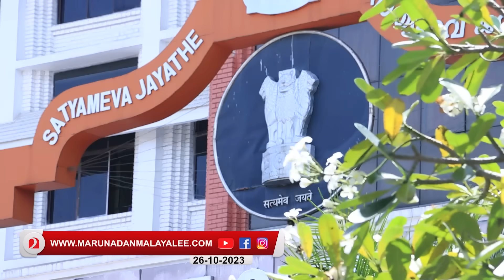ഇത് മമ്മൂട്ടിയുടെ വാടിയ മുഖമല്ല.. മരണക്കളിയാണ് l negative film reviews Kerala Police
മമ്മൂട്ടിയുടെ ചുക്കിചുളിഞ്ഞ
മുഖം പോലെയല്ല ഇത്..
മരണക്കളിയാണ് ..